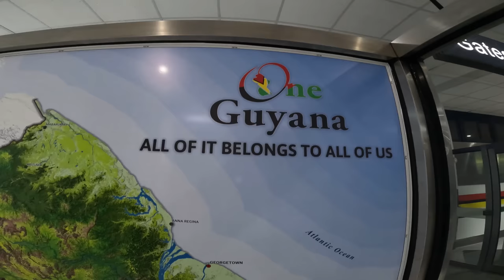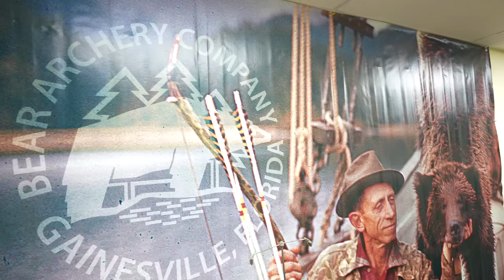WORLDS MOST REMOTE BOW-FISHING TRIP! {Catch Clean Cook} Hunting Wild Pacu with a Bow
14 years ago, I visited Guyana for the first time! The land, The People, The culture, The fish and The wildlife have literally made me fall in love with the endless challenges and opportunities of Guyana!
I'd like to personally thank everybody at Rewa Eco Lodge for the amazing hospitality and hard work!!! This was a trip I will remember for the rest of my life!
Also, I'd like to extend a huge word of gratitude to the GTA (Guyana Tourism Authority) Wilderness Explorers and Kenneth Shivdyal!!! Kenneth was with us from the moment we landed in Georgetown until we flew out of Georgetown 17 days later!!! be sure to check out my friends, Jerry Wolfe @14 years ago, I visited Guyana for the first time! The land, The People, The culture, The fish and The wildlife have literally made me fall in love with the endless challenges and opportunities of Guyana!
Also, I'd like to extend a huge word of gratitude to the GTA (Guyana Tourism Authority) Wilderness Explorers and Kenneth Shivdyal!!! Kenneth was with us from the moment we landed in Georgetown until we flew out of Georgetown 17 days later!!! be sure to check out my friends, Jerry Wolfe @WolfesWorld and Chef Delvin Adams @backyardcafeguyana102

Here's the link to the Traditional Bear Bow I was using